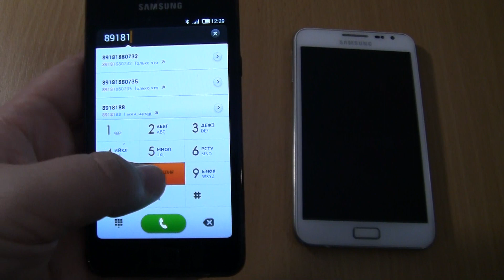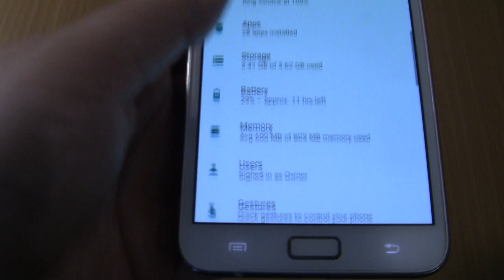Incoming call & Outgoing call at the Same Time Samsung Galaxy Note 1 Android 7+S2 Miuu